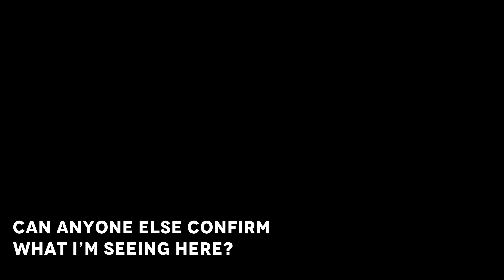Death Stranding: Director's Cut FSR & NIS Aliasing Issue. Is it just me?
So, it looks to me like TAA isn't being applied before FSR and NIS. This leads to very bad aliasing and shimmer. Is anyone else having this issue?

FSR, NIS & DLSS all running in performance mode at 4k (1080p internal).